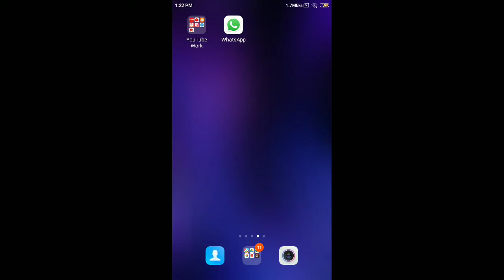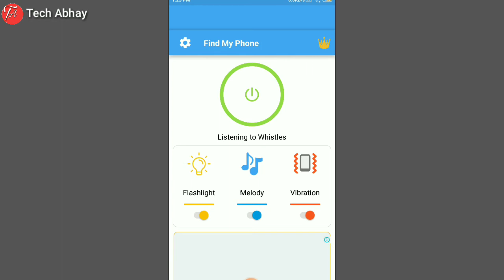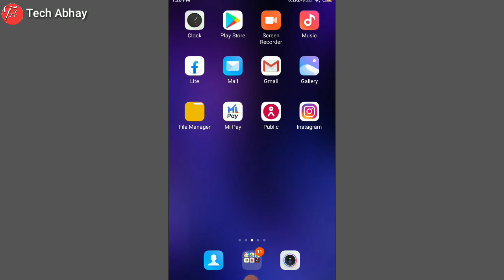सीटी बजाते ही Phone बोलेगा मैं यहाँ हूँ🔥| How To Find Phone By Whistle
Doston aaj ki is video me humne sikha hum apne phone me whistle bajakar apne phone ko find kaise kar sakte h!

Whistle lock for android
Whistle lock kaise use kare 2021
How to use whistle lock
Whistle lock
Whistle locked groove
Best android phone find lock
Best android find by app
How to find my phone
Find my phone whistle
Find my phone whistle app hindi
How to use find my phone whistle app
Find my phone whistle app in india
Find my phone by number
I can't find my phone
Clap to find my phone
Whistle to find my phone
How to find my phone location
In hindi
Lock 2021

Video Editing
×KINEMASTER×

Thumbnail Make
×PIXEL LAB×